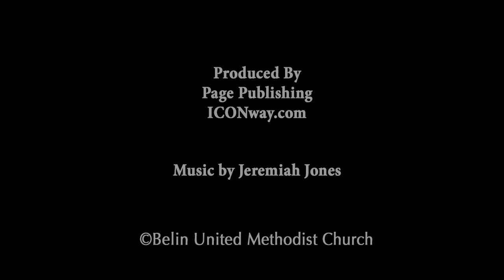Inlet Baptism 2013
Video from the annual Inlet Baptism on June 2, 2013 at Belin Memorial United Methodist Church's Seawall in Murrells Inlet, SC. Video and Editing by Keith Anderson of - Music by Jeremiah Jones of